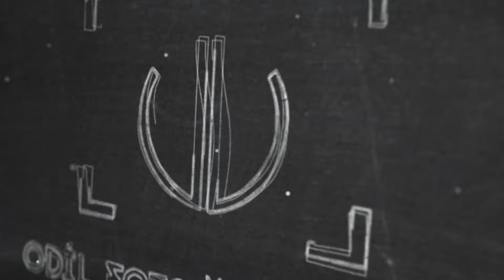MELEK & ÖMER KAYA DÜĞÜN 5